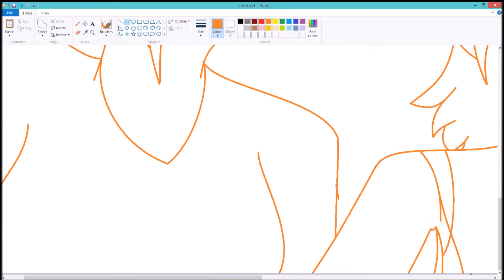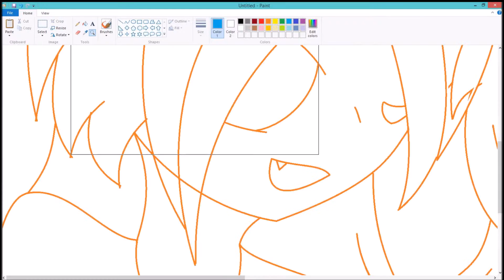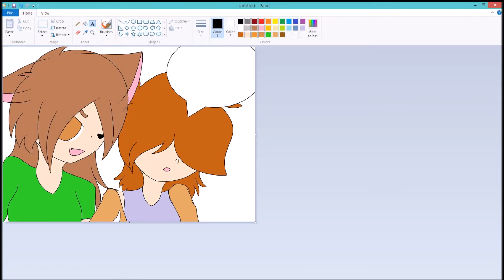My Flag is now a Weapon - Speedpaint